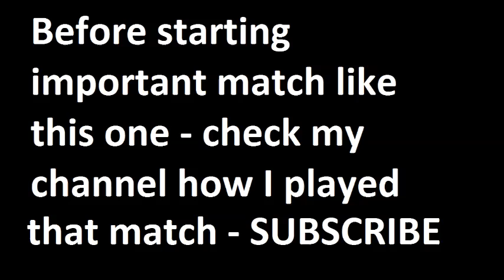Spain vs Germany 2014